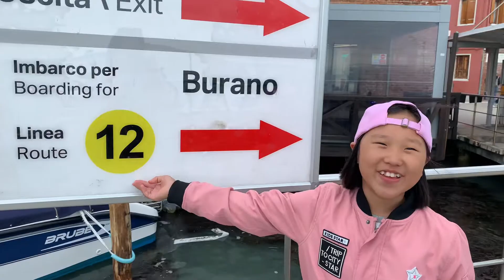[보은이의 유럽여행 in 이탈리아] 베네치아 수상버스/부라노 섬/무라노 섬